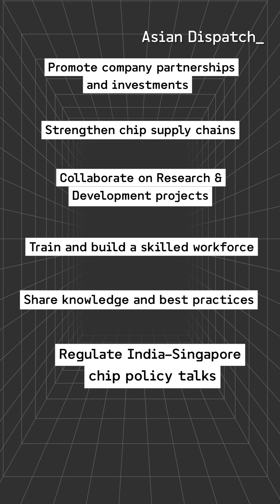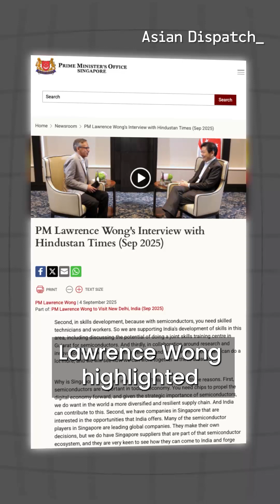Explained | What India-Singapore’s Semiconductor Pact Means for Asia’s Tech Future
India and Singapore recently signed a key partnership in semiconductors, covering Research & Development, supply chains, and talent development. Why is this pact important, and how could it strengthen Asia’s position in the global chip industry? Watch this ‘Mini Explainer’ to find out.

Have a topic you want us to explain quickly?